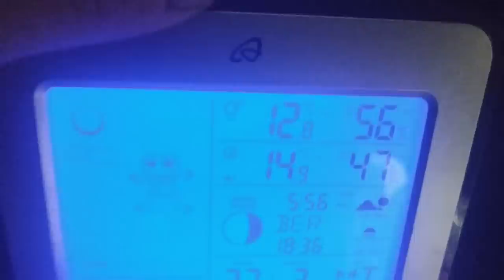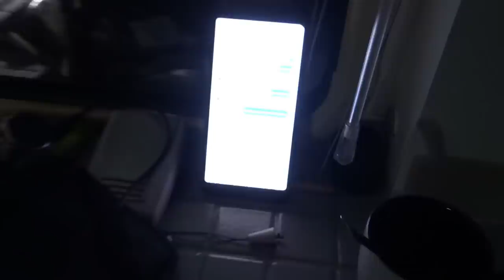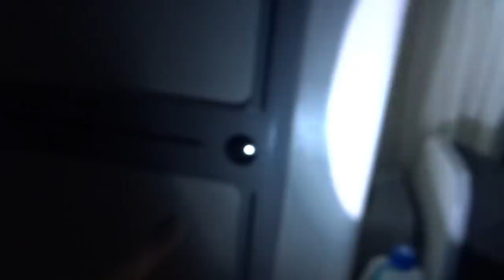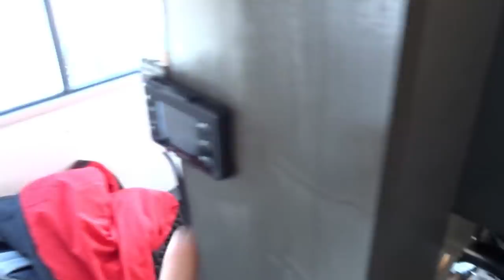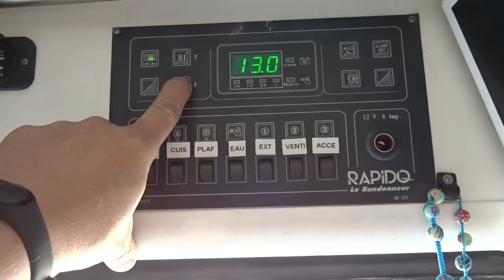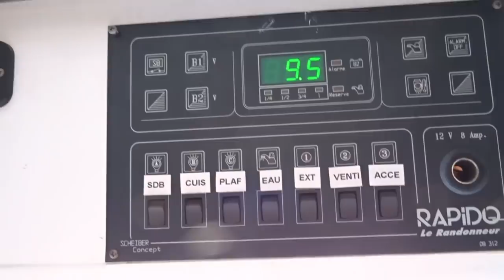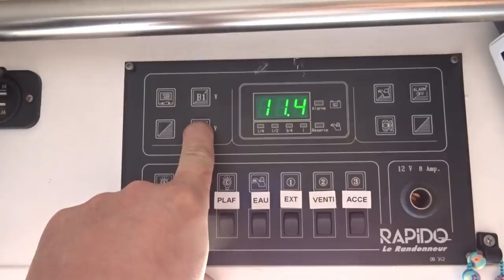CHAUFFAGE WEBASTO CHINOIS RETOUR APRES 15 JOURS D UTILISATION [ RESTONS SIMPLE ]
LE CHAUFFAGE
les choses que j aimerais acheter